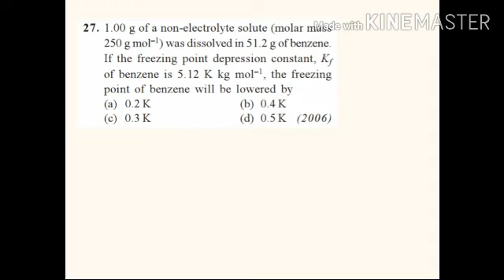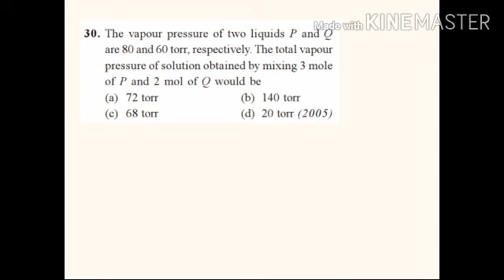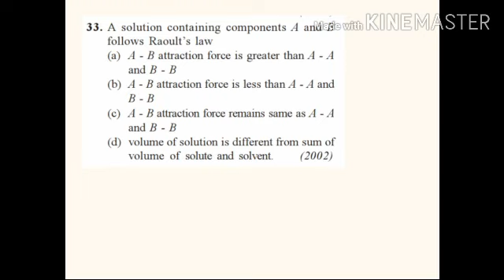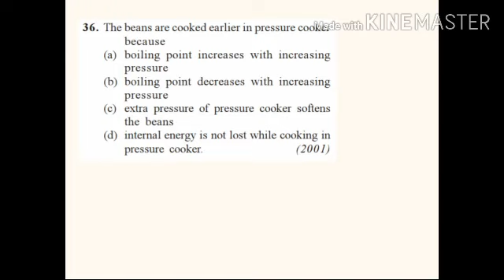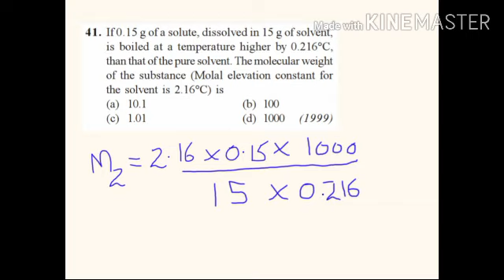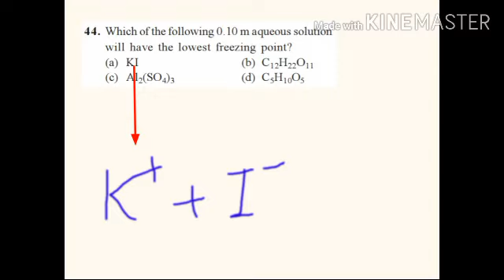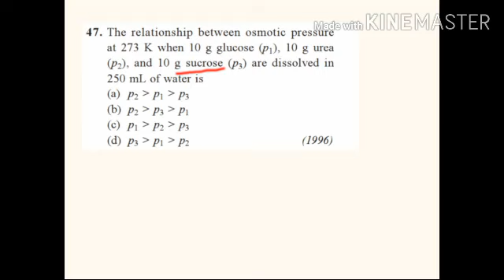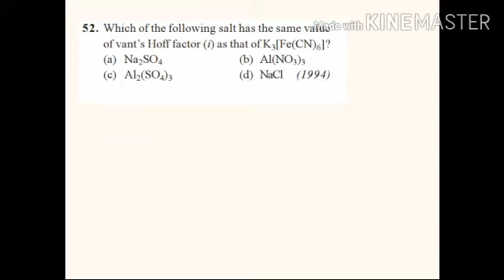NEET, JEE-MAINS Multiple Choice Questions Practice | Chapter - Solutions | Part - 02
This is a mini series of videos for practising multiple choice questions which will improve your logic and analysis of problems.

Kindly solve along with the video for better understanding.

Support :
1. Success Academy, Dongargarh
2. AMR Institute, Rajnandgaon

OBJECTIVE TYPE
PRACTICE PROBLEMS
PREVIOUS YEAR